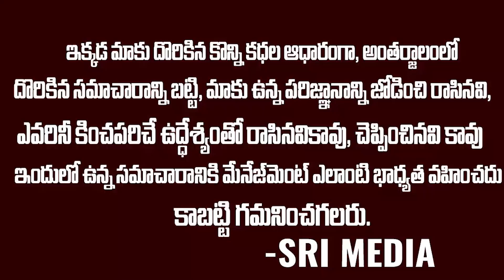BF7 Variant ఒకరి నుంచి 18 మందికి వ్యాపించే చైనా కొత్త వేరియంట్ లక్షణాలు ఇవే | Sri Media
WATCH :BF7 Variant ఒకరి నుంచి 18 మందికి వ్యాపించే చైనా కొత్త వేరియంట్ లక్షణాలు ఇవే | Sri Media